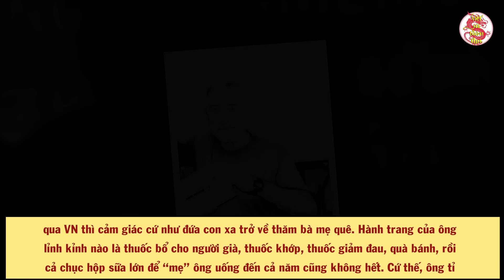Cả Lịch Sử Việt Nam Nghẹn Ngào Khi Biết Cựu Binh Mỹ 50 Năm Tìm Cô Gái Cụt Chân Trong Trận Chiến Xưa